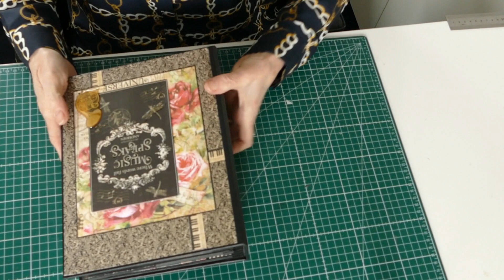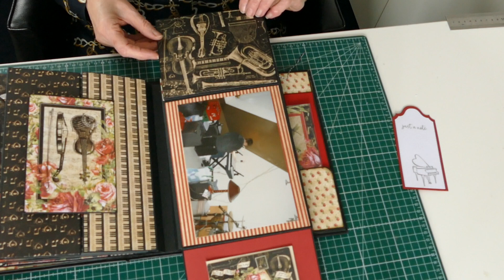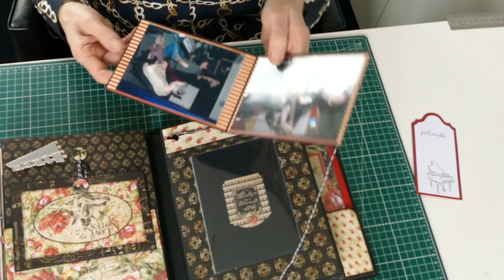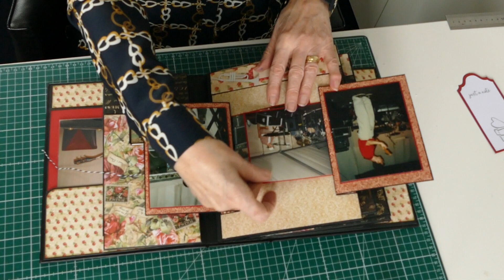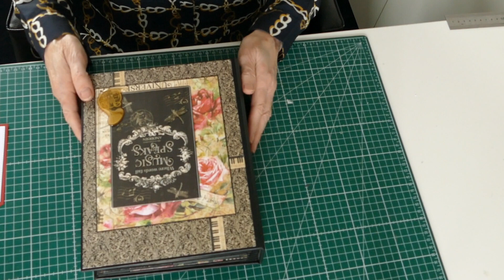muziekdoos met album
Deze video gaat over een muziekdoos met album gemaakt van graphic 45 papierlijn love note.